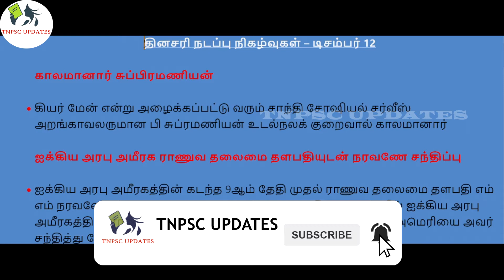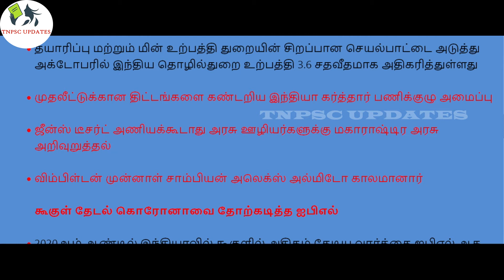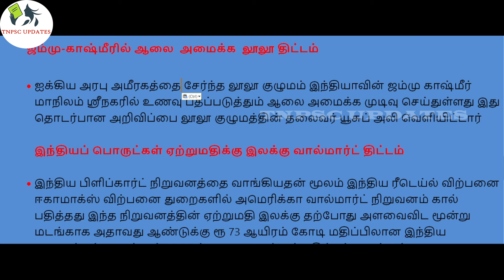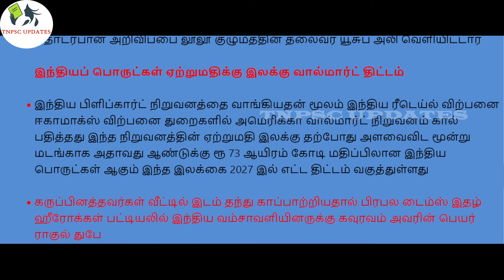Daily Current Affairs in Tamil December 12 2020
tnpsc quickies,
tnpsc vetri nichayam,
tnpsc க்கான இலவச பயிற்சி,
tnpsc க்கான இலவச பயிற்சி மையம்,
tnpsc க்கு படிப்பது எப்படி,
tnpsc தமிழ் இலக்கணம்,
tnpsc தேர்வில் வெற்றி பெற வழிகள்,
tnpsc தேர்வுக்கு தயாராவது எப்படி,
தென்னிந்திய வரலாறு tnpsc,
ஐந்தாண்டு திட்டம் tnpsc shortcuts,
தேசிய மறுமலர்ச்சி tnpsc,
தமிழ்நாடு பொருளாதாரம் tnpsc,
tnpsc அறிவிப்பு,
tnpsc அறிவிப்பு 2021,
tnpsc அறிவிப்பு 2020,
tnpsc அறிவிப்புகள்,
tnpsc அறிவிப்புகள் 2020,
tnpsc அற்புத விளக்கு,
இந்திய அரசியலமைப்பு tnpsc,
மத்திய அரசு tnpsc,
tnpsc ஆட்சேர்ப்பு 2020,
நிதி ஆயோக் tnpsc,
இந்திய ஆறுகள் tnpsc,
வருவாய் ஆதாரங்கள் tnpsc,
ஆட்சியர் கல்வி tnpsc,
நிதி ஆணையம் tnpsc,
தேர்தல் ஆணையம் tnpsc,
ஆட்சித்துறை tnpsc,
tnpsc இட ஒதுக்கீடு,
tnpsc இலவச பயிற்சி,
இந்திய பொருளாதாரம் tnpsc,
அணுக்கரு இயற்பியல் tnpsc,
இயக்கவியல் tnpsc,
இனப்பெருக்க மண்டலம் tnpsc,
tnpsc உளவியல்,
உள்ளாட்சி அமைப்புகள் tnpsc,
உச்சநீதிமன்றம் tnpsc,
அடிப்படை உரிமைகள் tnpsc,
மனித உரிமைகள் tnpsc,
செயற்கை உரங்கள் tnpsc,
உள்ளாட்சி அரசு tnpsc,
உரங்கள் tnpsc,
tnpsc ஊழல்,
ஊரக பொருளாதாரம் tnpsc,
tnpsc என்றால் என்ன,
tnpsc எண்ணியல்,
tnpsc படிப்பது எப்படி,
பகுத்தறிவாளர்களின் எழுச்சி tnpsc,
ஐரோப்பியர்கள் வருகை tnpsc,
ஐந்தாண்டு திட்டங்கள் tnpsc,
ஐ.நா சபை tnpsc,
ஐந்தாண்டு திட்டம் tnpsc,
ஒளியியல் tnpsc,
வேற்றுமையில் ஒற்றுமை tnpsc,
ஒன்றிய நிர்வாகம் tnpsc,
ஒளி tnpsc,
ஒளியியல் tnpsc questions,
ஒரு மதிப்பீடு tnpsc,
tnpsc 10th geography,
tnpsc 10th science,
tnpsc 10th social science new book,
tnpsc 11th history new book,
tnpsc 10th tamil new book,
tnpsc 100,
tnpsc 10th science new book,
tnpsc 10th history in tamil,
group 1 tnpsc preparation,
group 1 tnpsc 2020,
group 1 tnpsc syllabus,
group 1 tnpsc salary,
group 1 tnpsc posts,
group 1 tnpsc mains,
unit 1 tnpsc,
day 1 tnpsc,
tnpsc 2020,
tnpsc 2021,
tnpsc 2019 np,
tnpsc 2020 exam date,
tnpsc 2020 annual planner,
tnpsc 2019 question paper with answer,
tnpsc 2020 to 2021 annual planner,
tnpsc 2018 question paper with answer,
group 2 tnpsc 2020,
group 2 tnpsc syllabus,
group 2 tnpsc salary,
polity group 2 tnpsc,
way 2 tnpsc,
group 2 tnpsc,
tnpsc 360,
tnpsc 360 official,
tnpsc 360 science,
tnpsc 360 degree,
tnpsc 360 maths book,
tnpsc 360 10th history,
tnpsc 360 12th history,
tnpsc 360 geography,
unit 3 tnpsc,
group 3 tnpsc,
tnpsc group 3 jobs list,
tnpsc 4 exam date 2020,

5 year plan tnpsc,
unit 5 tnpsc group 2,
tnpsc economics 5 year plan,
5yr plan tnpsc,
7 tamil tnpsc,
tnpsc 7,
tnpsc 8th tamil new book,
tnpsc 8th science in tamil,
tnpsc 8th social science,
tnpsc 8th history in tamil,
tnpsc 8th maths,
tnpsc 8th unit,
tnpsc 8th science new book,
tnpsc 8th tamil question and answer,
unit 8 tnpsc,
unit 8 tnpsc questions,
unit 8 tnpsc test,
unit 8 tnpsc kanimurugan,
group 8 tnpsc,
unit 8 tnpsc quiz,
tnpsc unit 8 and 9,
tnpsc unit 8 pdf download,
tnpsc 9th science new book,
tnpsc 9th unit,
tnpsc 9th social science new book,
tnpsc 9th new geography,
tnpsc 9th tamil new book,
tnpsc 9th science,
tnpsc 9th new science in tamil,
tnpsc 9th tamil question and answer,
unit 9 tnpsc,
unit 8 9 tnpsc,
unit 9 tnpsc in english,
unit 9 tnpsc questions,
unit 9 tnpsc syllabus,
tnpsc unit 9 study material,
tnpsc unit 9 in tamil,
tnpsc unit 9 hdi
tnpsc online test batch,
tnpsc online academy,
tnpsc online class,
tnpsc online test,
tnpsc online test in tamil,
tnpsc online coaching,
tnpsc online exam,
tnpsc online test batch 2020,
tnpsc group 1 online test series,
tnpsc group 1 online classes,
tnpsc group 1 online coaching,
vv tnpsc online academy 10th,
tnpsc group 1 online free coaching,
vv tnpsc online academy 12th,
tnpsc group 2 online classes,
tnpsc apply online tamil 2020,
tnpsc group 2 online test,
tnpsc group 2a online classes,
tnpsc group 2 online test batch,
tnpsc 2020 online academy,
tnpsc group 2 online test series,tnpsc group apply online 2020,
tnpsc group 2 online coaching,tnpsc group 4 online classes,
tnpsc group 4 online test,tnpsc 6th tamil online test,tnpsc study online unit 8